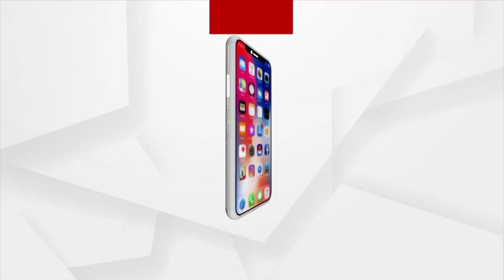Headlines @7AM | 04 June 2022| Argus News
+ କେନ୍ଦ୍ର ସରକାରଙ୍କ ଶିଶୁ ଓ ମହିଳାଙ୍କ ବିକାଶ ଚିନ୍ତା
+ କାହିଁକି ମସଜିଦରେ ଖୋଜିବା ଶିବଲିଙ୍ଗ
+ କାଶ୍ମୀର ଟାର୍ଗେଟ୍ କିଲିଂକୁ ନେଇ ଆକ୍ସନ ମୋଡ୍ରେ କେନ୍ଦ୍ର ଗୃହ ମନ୍ତ୍ରଣାଳୟ
+ ଶ୍ରୀଜିଉଙ୍କ ଦର୍ଶନ କଲେ କେନ୍ଦ୍ର ଶିକ୍ଷାମନ୍ତ୍ରୀ ଧର୍ମେନ୍ଦ୍ର ପ୍ରଧାନ
+ ଉପକୂଳରେ ଗୁଳୁଗୁଳି, ପଶ୍ଚିମ ଓଡିଶାକୁ ଅସ୍ତବ୍ୟସ୍ତ କରୁଛି ତାତି